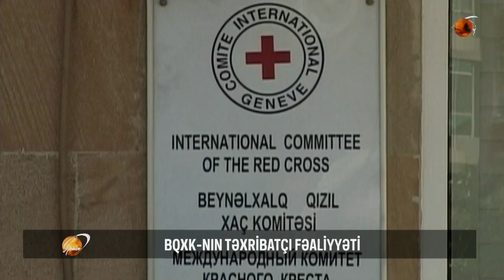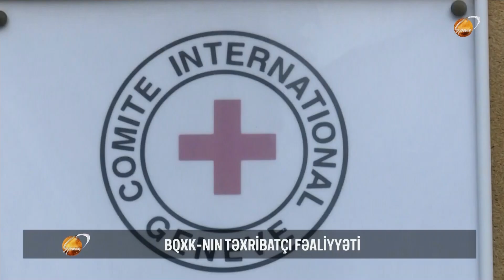BQXK-nın təxribatçı fəaliyyəti